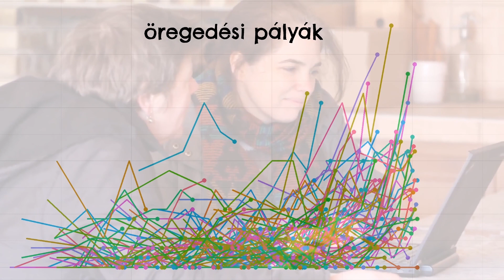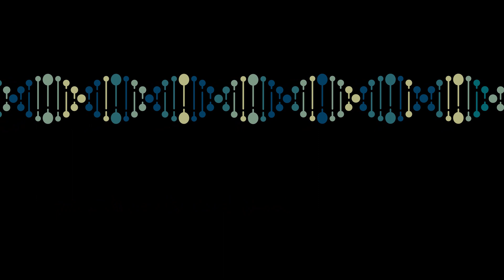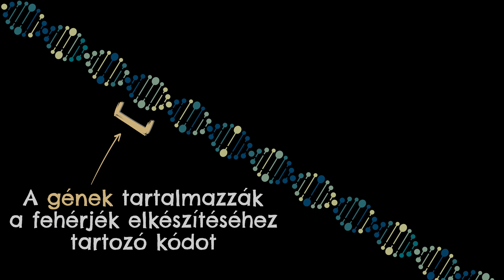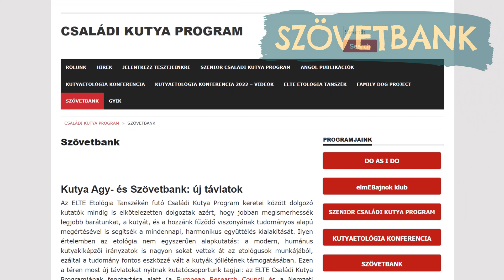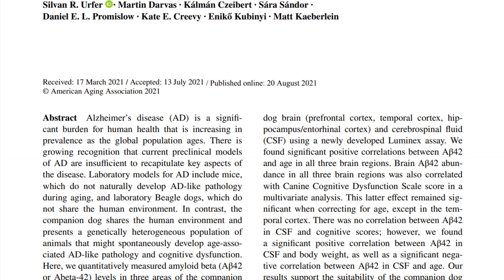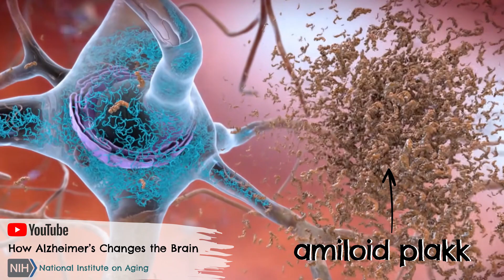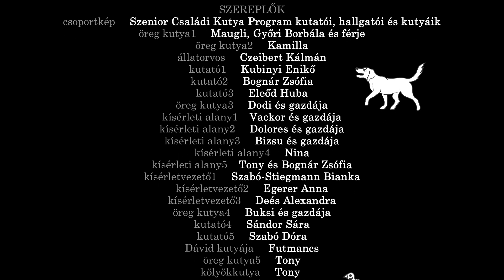EP3 A Szenior Családi Kutya Program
A “Viselkedésbiológia Nektek-Veletek” egy hatrészes tudománynépszerűsítő sorozat az ELTE Etológia Tanszékéről, melyet Bognár Zsófia, Lenkei Rita, Leéb Ádám, Faragó Tamás és Kubinyi Enikő készített.

A MEC_N 141314 számú projekt az Innovációs és Technológiai Minisztérium Nemzeti Kutatási Fejlesztési és Innovációs Alapból nyújtott támogatásával, a MEC_N_21 pályázati program finanszírozásában valósul meg.